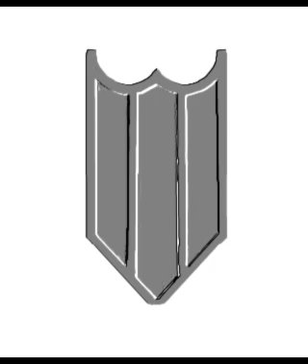NCC/ using Ibis paint drawing...